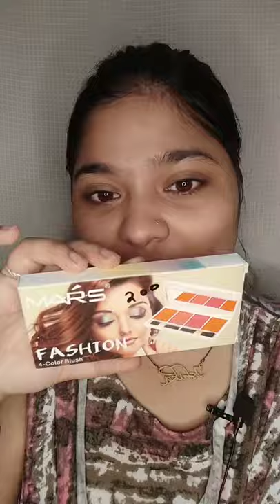simple glam makeup | creating eye look using mars blush pallette#makeup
products used - concealer hilary rhoda
powder - Maybelline fit me compact
Mars blusher pallette
glam 21 eyeliner
colossal kajal
Mars highlighter